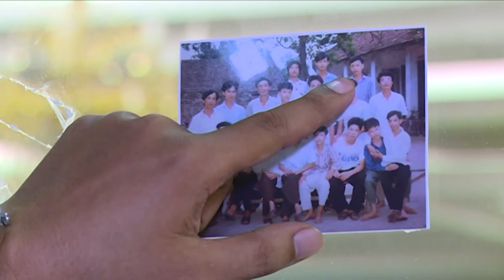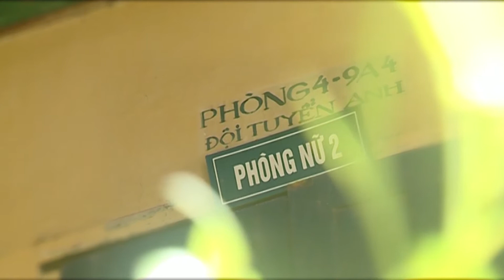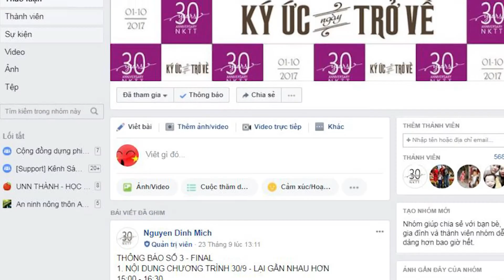Quay, dựng video clip KỶ YẾU TRƯỜNG CHUYÊN THÁI THỤY - THÁI BÌNH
Quay, dựng video clip giới thiệu sản phẩm, Video quảng cáo Youtube, video quảng cáo Tiktok, video quảng cáo Facebook hấp dẫn khách hàng.